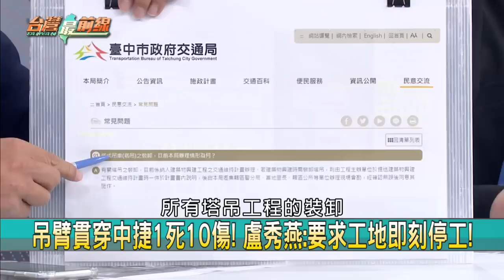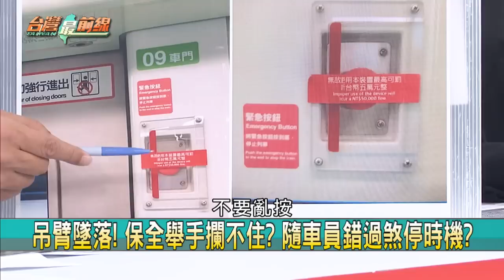"絕命"中捷站？撞到吊臂才知道？董座還拍手！義川：出來說清楚【台灣最前線 精華】2023.05.11